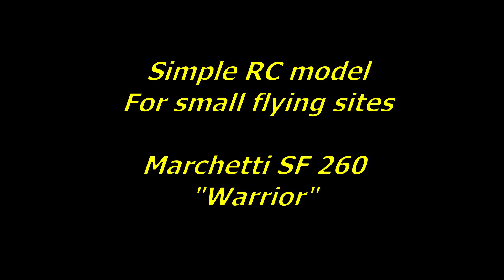Small electric model air plane for small flying area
This is a simple small electric powered sorta scale model of a Marchetti SF 260. The details are as follows;
6 mm Depron Fuselage with 1.5 mm X 6 mm balsa outline
3 mm Depron wings formed with slight curve on top and 1.5 mm by 3mm balsa outlines.
3mm Depron ailerons, tail and tip tanks.

20g outrunner motor 2300kv with 6 x 3 prop
10 amp esc
2S 350/450 Lipo battery
4.3gms micro servos

90 gms weight